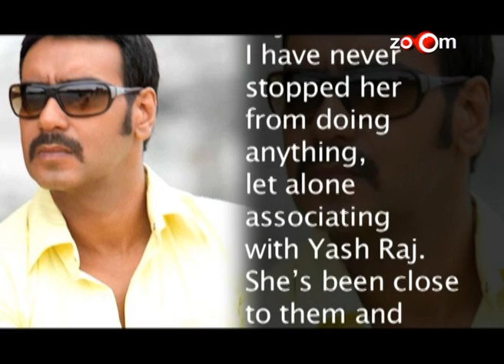Shahrukh talks about the success of 'Jab Tak Hai Jaan', Katrina gets 'pricey' & more news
Amitabh at the premiere of 'Fearless Nadia'
Bollywood celebs at the premiere of 'Life Of Pi'
Kajol was not invited for 'Jab Tak Hai Jaan' premiere
Katrina gets 'pricey'
Saif & Kareena's neighbours are apparently upset with them
Shahrukh talks about the success of 'Jab Tak Hai Jaan'